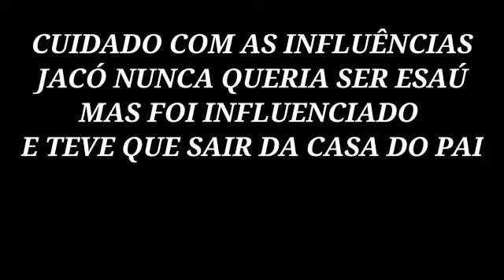JACÓ NUNCA QUERIA SER ESAÚ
infelizmente existe pessoas íntimas do nosso lado que por impulso tentando ajudar acaba piorando em certas situações. assim foi a mãe de Jacó.